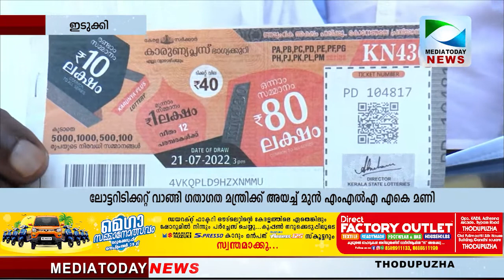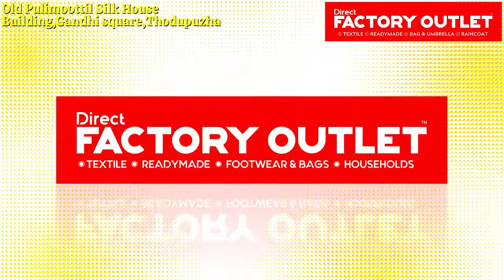ലോട്ടറിടിക്കറ്റ് വാങ്ങി ഗതാഗത മന്ത്രിക്ക് അയച്ച് എ കെ മണി.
കെഎസ്.ആര്‍.ടി.സി ജീവനക്കാര്‍ക്ക് ശമ്പളം നല്‍കുന്നതിനായി ലോട്ടറിടിക്കറ്റ് വാങ്ങി ഗതാഗത മന്ത്രിക്ക് അയച്ച് മുന്‍ എംഎല്‍എ എ കെ മണി. ജീവനക്കാര്‍ക്ക് ശമ്പളം നല്‍കണമെങ്കില്‍ ലോട്ടറി അടിക്കണമെന്ന മന്ത്രിയുടെ പരാമര്‍ശം ശ്രദ്ധയില്‍പ്പെട്ടതോടെയാണ് ഇത്തരം പ്രവര്‍ത്തി ചെയ്യുന്നതെന്നും അദ്ദേഹം മൂന്നാറില്‍ പറഞ്ഞു.